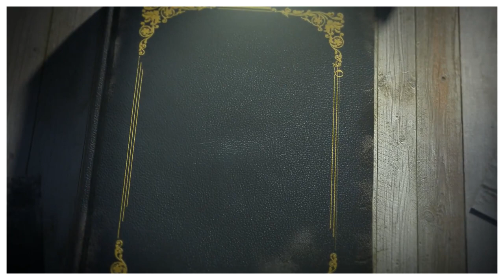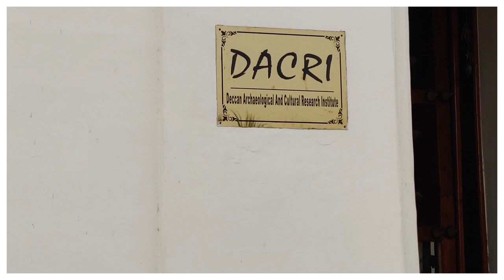NADIGUDEM FORT HISTORY || PINGALI VENKAYYA || NIZAM RULE || 100 YEARS OF INDIAN NATIONAL FLAG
***VIDYA AN INITIATION***

KEEP LOVING ❤️
KEEP SERVING 🙏